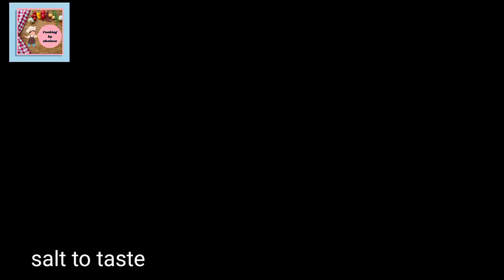न मावा न चाशनी घर में ही रखी तीन चीजों से बनाएं Easy Maida Peda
✨ WISH YOU ALL A VERY HAPPY AND PROSPEROUS DIWALI 2021✨🪔

~INGREDIENTS ~

2 tablespoon desi ghee/butter
1 cup maida (flour)
salt to taste
1 cup sugar powder
1/2 teaspoon cardamon powder
1 cup milk powder

~सामग्री ~

 2 बड़े चम्मच देसी घी/मक्खन
1 कप मैदा (आटा)
नमक स्वादअनुसार
1 कप चीनी पाउडर
1/2 छोटा चम्मच इलायची पाउडर
1 कप दूध पाउडर
 आवश्यकता अनुसार दूध

~ اجزاء ~
2 کھانے کے چمچ دیسی گھی/مکھن
 1 کپ میدہ (آٹا)
نمک حسب ذائقہ
1 کپ چینی پاؤڈر
 1/2 چائے کا چمچ الائچی پاؤڈر
1 کپ دودھ کا پاؤڈر
دودھ حسب ضرورت